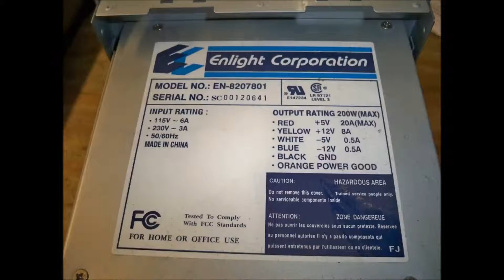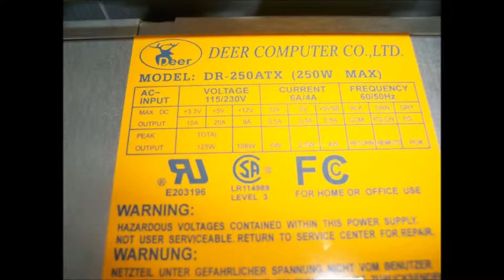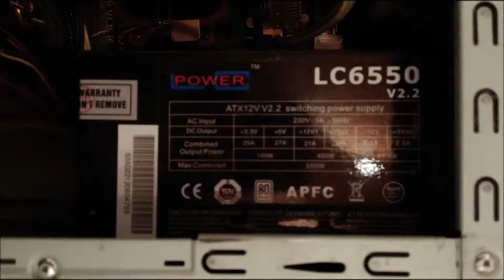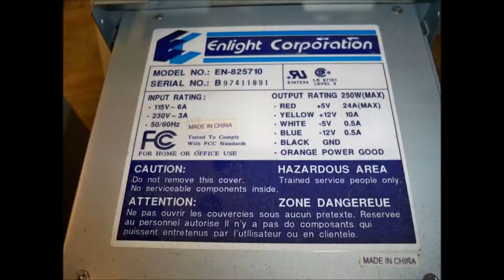ramschware power supplys